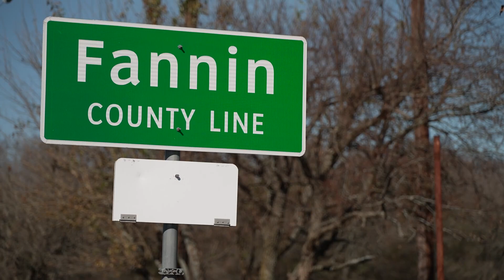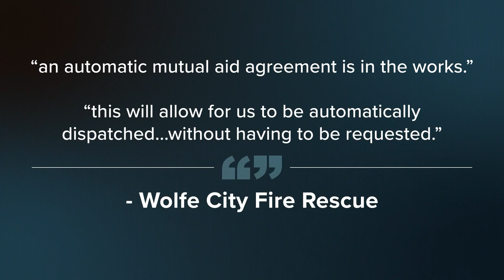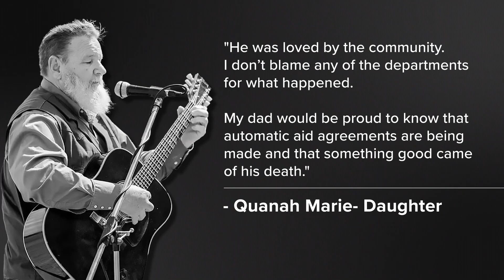Deadly Fannin County fire raises jurisdiction questions, calls for interlocal agreement underway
Per protocol Fannin County dispatched all its departments to the house fire. There was a Wolfe City Volunteer Fire Rescue in Hunt County a mile away.